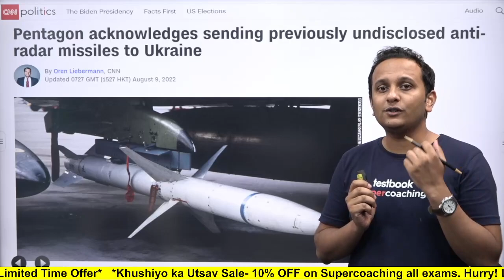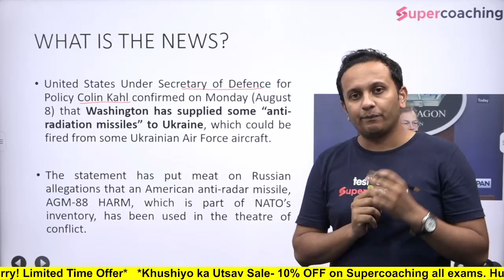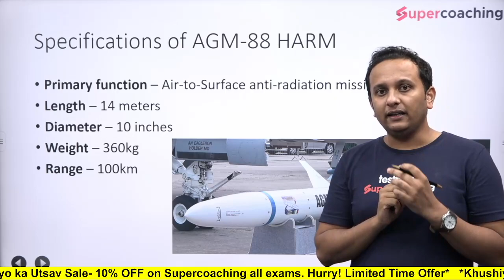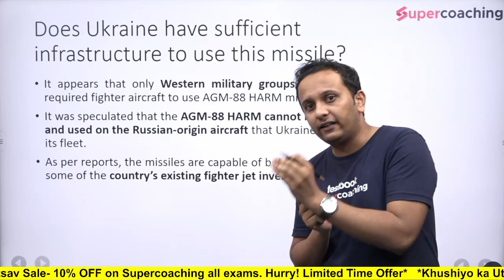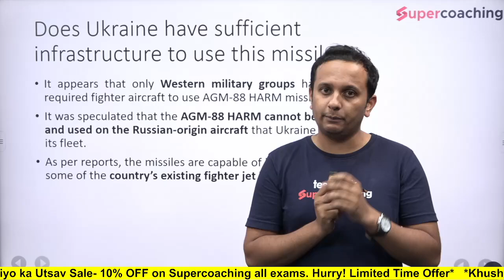Blow to Russia. USA supplying AGM-88 Missile to Ukraine | High Speed Anti-Radiation Missile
The US has confirmed providing High-Speed Anti-Radiation Missiles (HARM) to the Ukrainian armed forces to knock out Russian air defense.

1. 30+ Courses by Super Teachers
2. 1000+ live classes by Experts
3. Dedicated doubt clearing sessions.
4. Take the advantage of real-time interaction with India’s best teachers
5. 500+ study notes for all subjects, NCERT notes included
6. 550+ Full Mock Tests for Prelims and Mains

The single subscription covers all the essential aspects of preparations such as:
1. Prelims & Mains GS and Optional subjects
2. Daily Live Classes including Current Affairs, Doubts, etc.
3. Mains Answer Writing Live Discussion Classes
4. Complete Question Bank for Practice
5. Previous Year Papers